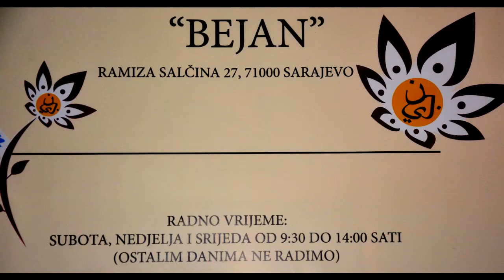Kako da budem bolja supruga hfz Almir Kapić prof - !